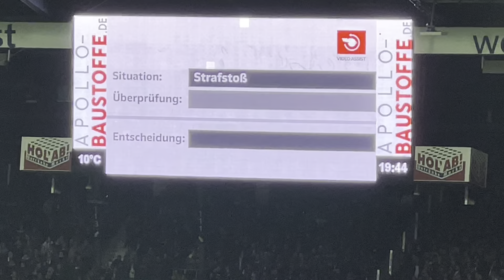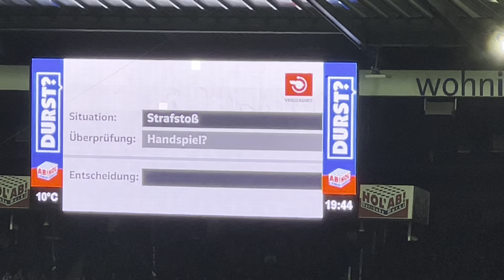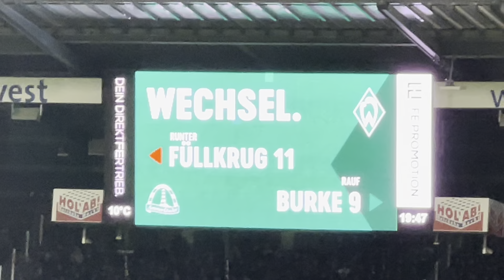SV Werder Bremen gegen FC Schalke 04 ./13.Spieltag Bundesliga Highlights TopSpiel